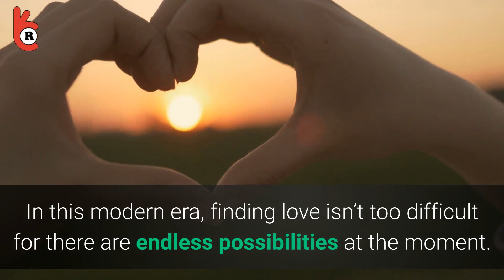Alison Victoria married life with husband Luke Harding - any kids?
The host of Windy City Rehab, Alison Victoria is married to her husband Luke Harding. To your surprise, the couple met in a dating site and they have been married for over 7 long years. Here is everything about their married life, kid, daughter, and personal life.